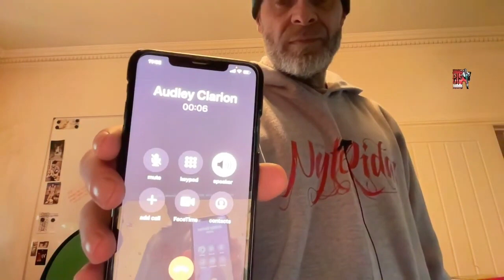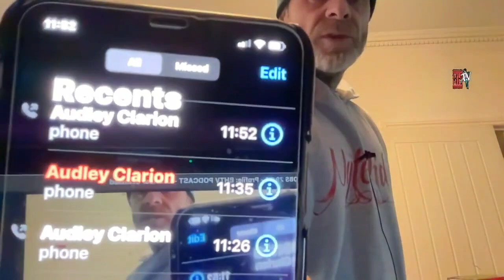Ex-East 17 Brian Harvey Makes Angry Phone Calls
Former pop star Brian Harvey is angry with his Housing Association's disrespect.